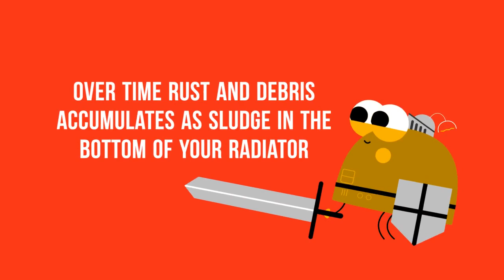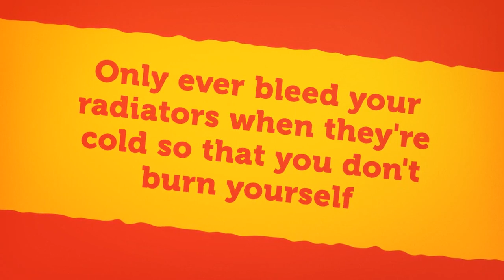Step-By-Step Guide To Fix A Cold Radiator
Cold patches at the top or the bottom of your radiator? In this guide we will tell you what's caused it and how to fix it.